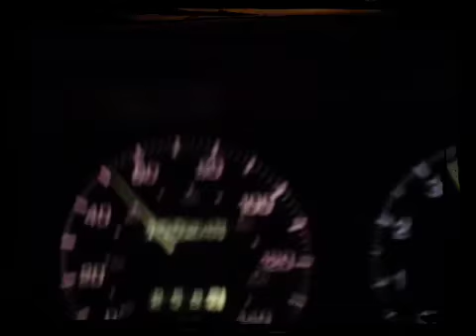BPT Connection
La Calle